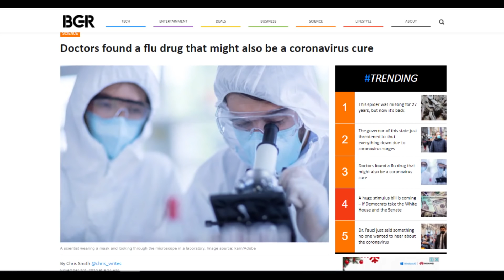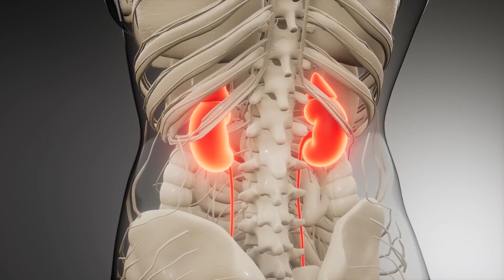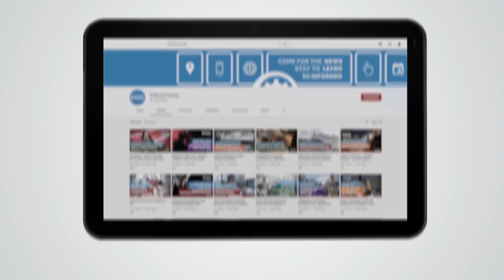New Study Found Flu Drug May Treat COVID-19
A new drug candidate may treat COVID-19 and prevent complications.